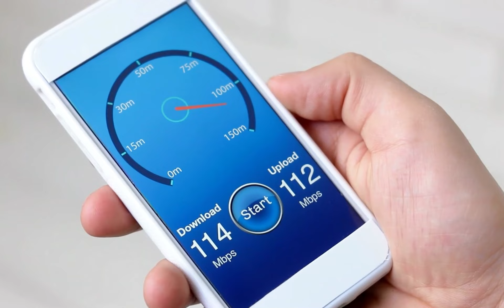#3 Qual é a diferença do 5G para o 4G? - Tudo sobre o 5G, a nova forma de se conectar